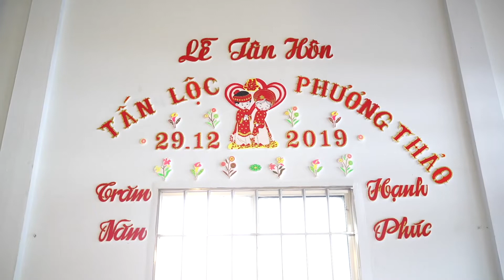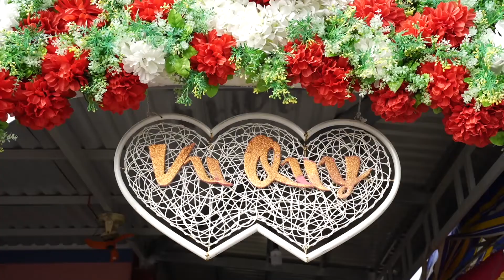PHƯƠNG THẢO - TẤN LỘC - WEDDING VIDEO - RƠMSTUDIO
VIDEO TIỆC TRUYỀN THỐNG PHƯƠNG THẢO - TẤN LỘC